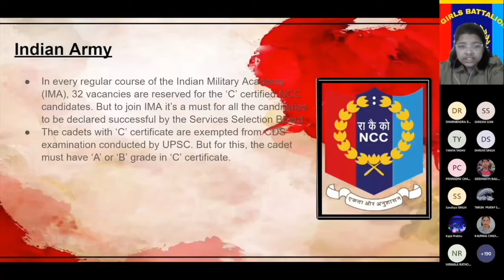NCC DAY TRAILER